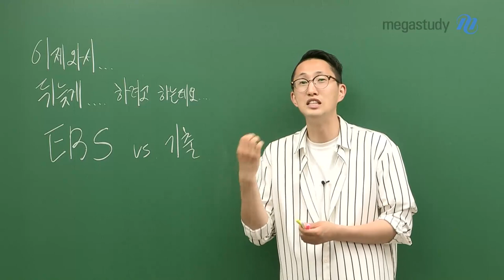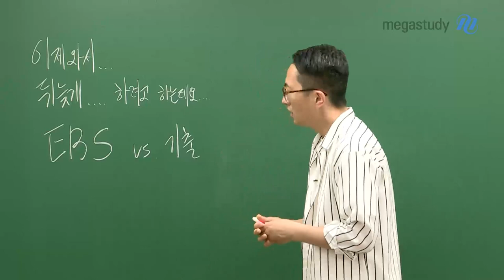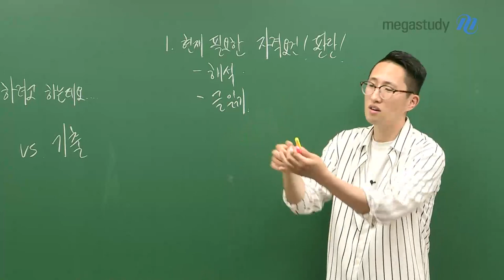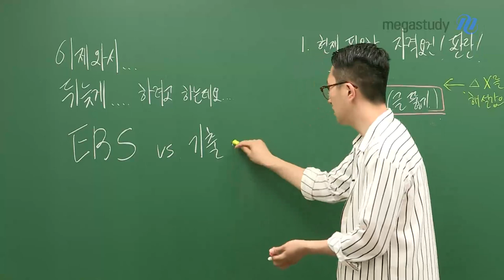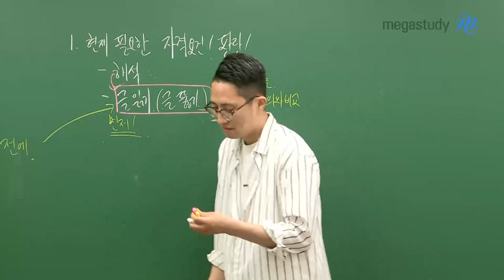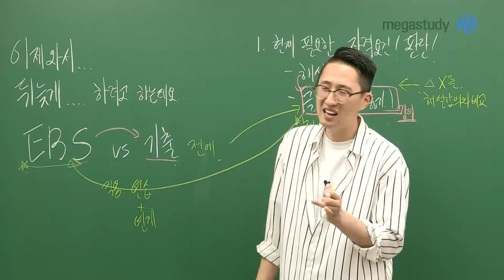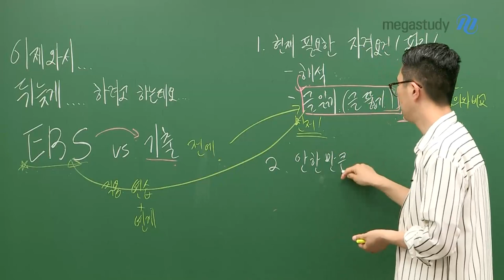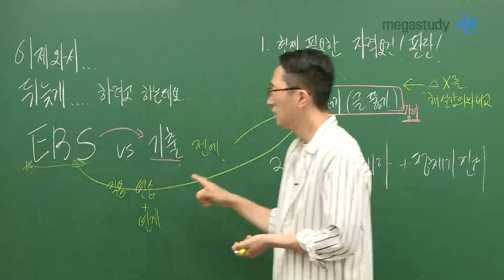[메가스터디] 영어 김지영 쌤 - 영어, 뒤늦게 시작하려는 너를 위한 조언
뒤늦게 영어를 시작하려고 하는 학생들의 첫 번째 질문!
‘EBS를 먼저 해야 할까요, 기출을 먼저 해야 할까요?’

EBS와 기출 공부 순서를 고민하기에 앞서,
우선 현재 여러분에게 필요한 자격 요건을 확인하고,
안 한 만큼 하려는 마음가짐이 중요합니다.
고민 전에 행동이 필요하다는 걸 명심하세요.